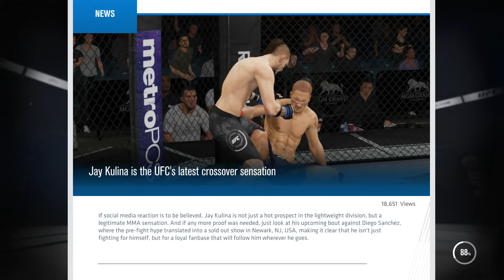Let's Play EA Sports UFC 3 Career Mode Part 4: FIRST LOSS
After the death of his brother, Jay Kulina makes his return to the sport of MMA and takes on Diego Sanchez!!!